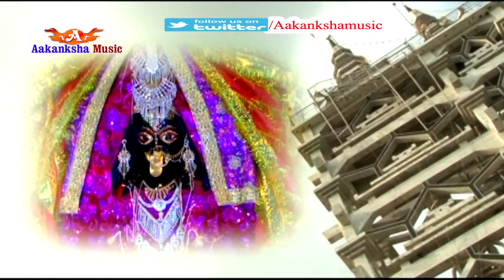DASAMI KE HOI RAVAN BHADH YE GOLRI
SINGER-
COMPANY- AAKANKSHA MUSIC